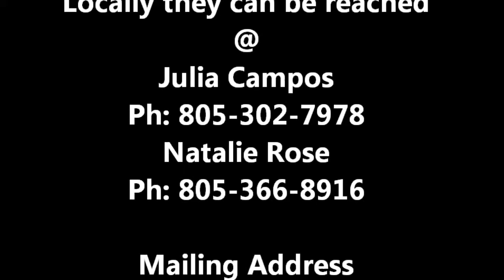Parents of Murdered Children Year End Event - S5i Digital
The Elks Lodge in Oxnard, CA hosted a year end event for the local "Parents of Murdered Children". This was a time for local affected families to bond and heal. The young children got a chance to talk with Santa Claus.